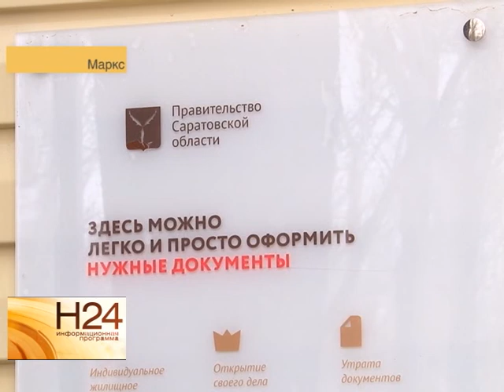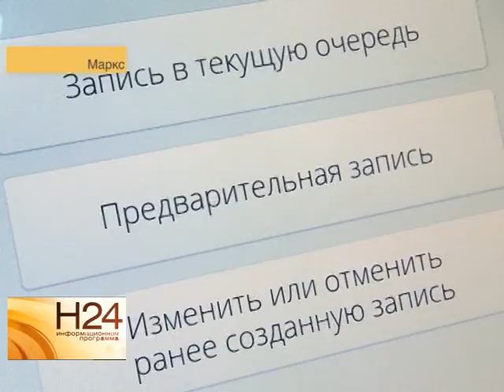105 жителей Маркса переехали из аварийного жилья в новые квартиры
Новый год в Новой квартире: с таким подарком, пожалуй, мало что сравнится. Особенно если новоселы ютились в аварийном доме и ждали переезда больше 10 лет, как это произошло в Марксе Саратовской области. Подробности в нашем следующем сюжете от 26 декабря.